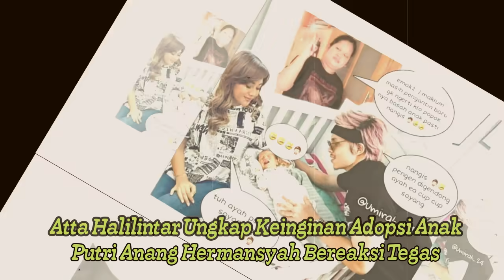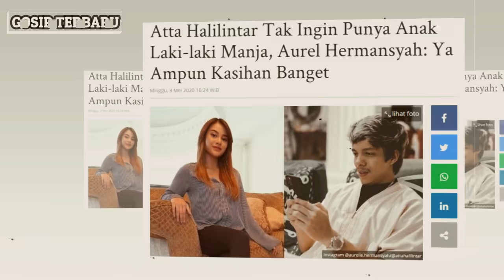Reaksi Tegas Mpok Nur Saat Atta Halilintar Ungkap Keinginannya Untuk Adopsi Anak